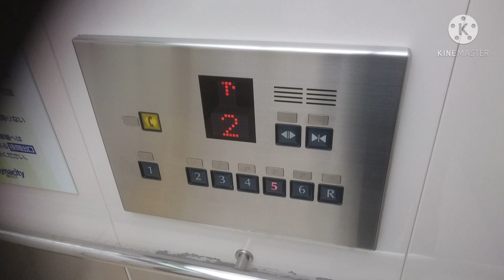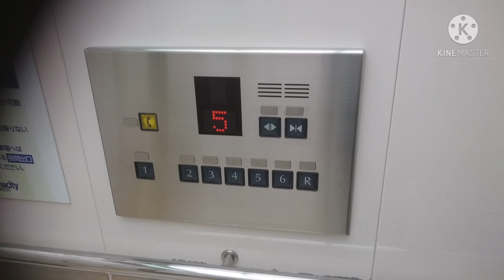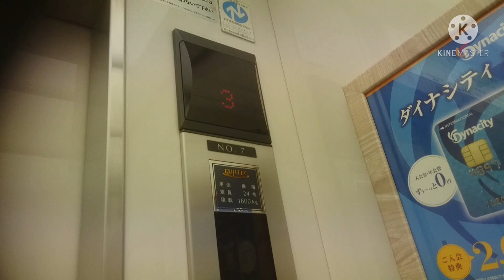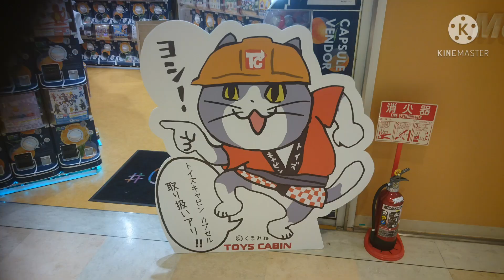フジテックエレベーター 小田原ダイナシティ/ウエスト 7～9号機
ダイナシティのウエストの7～9号機エレベーターです。

It is a Fujitec Elevator of DYNACITY,Odawara City,Kanagawa Pref in Japan.

JR東海道線小田原駅の隣の鴨宮駅か約15分歩いた所にある、西湘地域では最大級のショッピングセンターです。
3棟で構成されており、動画はイーストの7年後にオープンしたウエストのエレベーターです。ウエストには嘗て百貨店の「西武」が入っており、さらにそれ以前は「ロビンソン百貨店」がオープン時から営業していました。
動画は7～9号機でヤオコー前に設置されており、ここのみ3基設置されています。この7～9号機は立体駐車場に出る構造になっています。フジテック製です。
行先ボタンは1階のボタンのみ離れて配置されています。
前述の通り、ウエストオープン時にロビンソン百貨店が入っており、かつてイトーヨーカドーの系列だった関係で、カゴ外乗り場の行灯式インジケーターはフォントはヘルベチカ、「自動」の表示灯と車椅子の表示灯が配置されている、イトーヨーカドー仕様となっています。

右側から7・8・9号機。
メーカー：フジテック
機種：XJシリーズ(オーダーエシード)
駆動方式：ロープ式
運転形式：群管理運転
設置台数：3基
音声案内：○
車椅子操作盤：○(9号機のみ)
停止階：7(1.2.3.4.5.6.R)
定員：24名
積載：1600kg
設置年：2000年(平成12年)
撮影地：神奈川県小田原市　ダイナシティ

From the right side No,7・8・9.
Manufacturer:Fujitec
Drive system:Rope type
Mode of operation:Group management operation
Number of installed:3
Announce:○
Wheelchair control panel:○(No,9 only)
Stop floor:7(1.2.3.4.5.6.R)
Capacity:24
Loading:1600kg
Installation year:2000